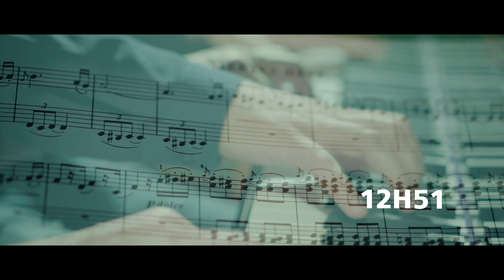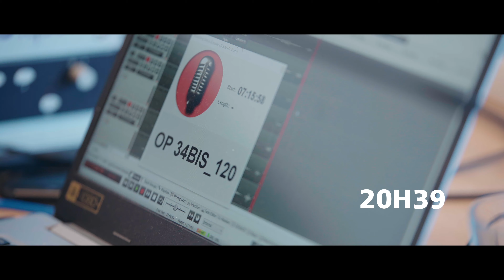Brahms : Œuvres pour piano à quatre mains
Variations funèbres, valses folles ou mélancoliques, danses hongroises où claquent des accents tziganes : c’est un florilège de l’esthétique brahmsienne qui vient conclure en beauté l’intégrale de la musique de chambre du compositeur chez B Records. Théo Fouchenneret et Éric Le Sage donnent toutes ses couleurs et ses contrastes au répertoire trop  souvent mésestimé du piano à quatre mains.